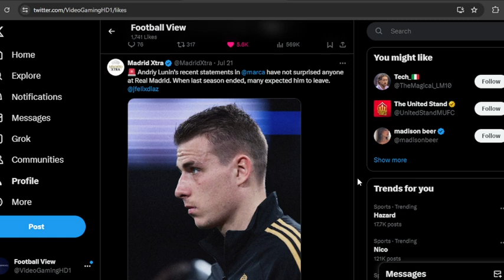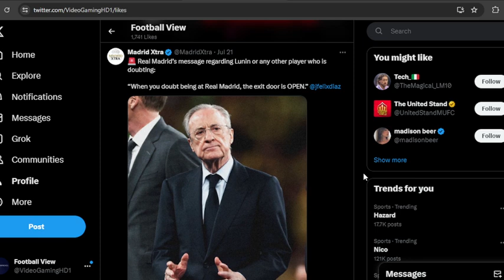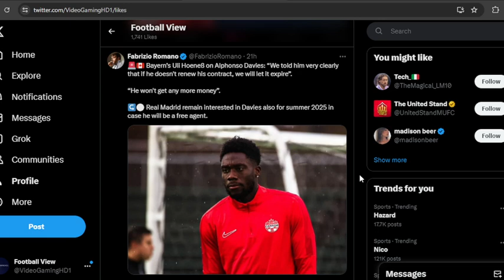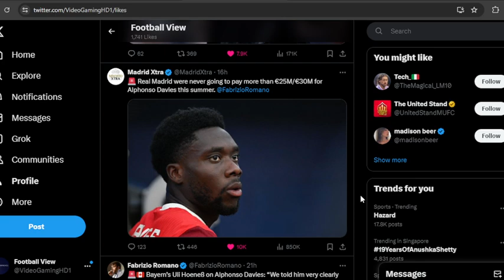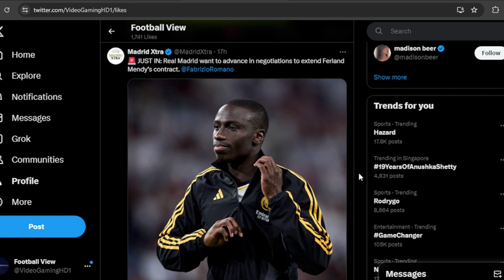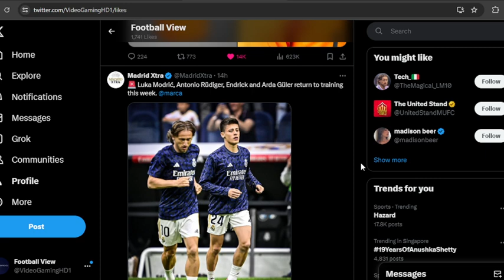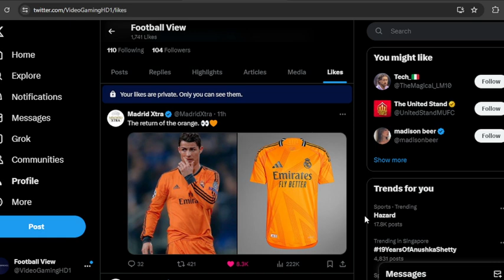€30 Million PRICE TAG For Lunin?! Ferland Mendy Contract Extension! Real Madrid 24-25 Away Kit!